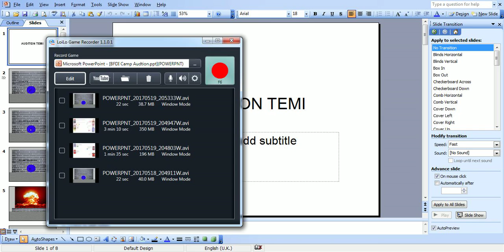snowruntlvrs BFDI Camp S.3/4 Audition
This Audition is Really Bad